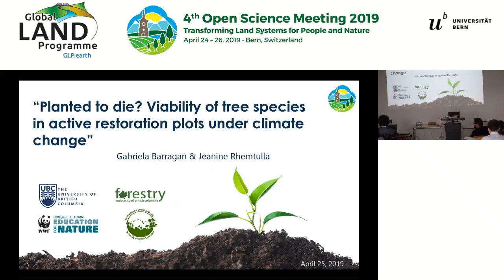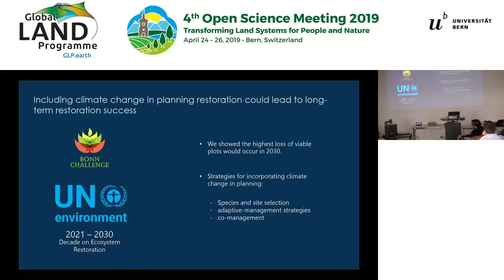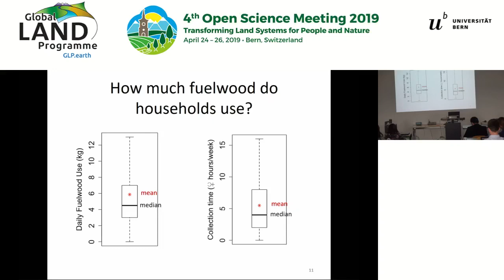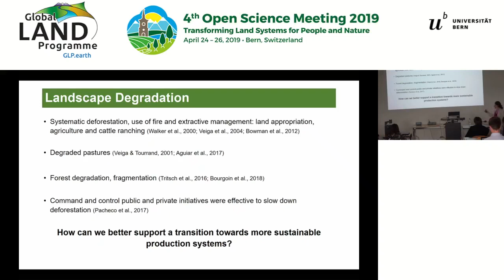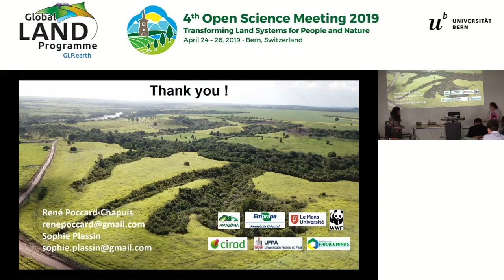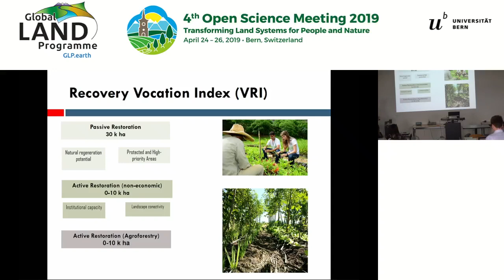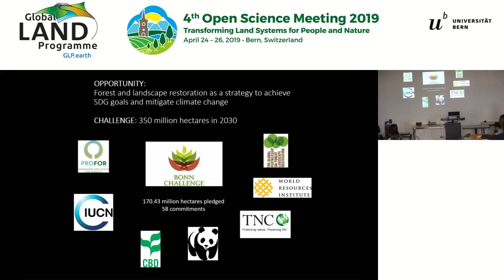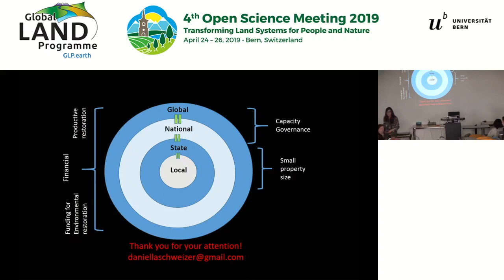Forest restoration in complex landscapes | 215R | GLP OSM 2019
Organised by: Jeanine Rhemtulla & Dayana Gabriela Barragan

01:38 | D. Gabriela Barragan: Planted to die? Viability of tree species in active restoration plots under climate change
17:12 | Jeanine Rhemtulla: Restoring forests for whom? Aligning local livelihood needs with ecological criteria for successful forest landscape restoration in Malawi
33:46 | Sophie Plassin: Landscape restauration in the Amazon: land suitability and jurisdictional governance to achieve ecologic and economics goals
51:15 | Raoni Rajão: Prioritizing the environmental recovery of the Rio Doce watershed: a fractal approach
1:08:34 | Daniella Schweizer: Perceived barriers for scaling-up and monitoring forest restoration: Brazil as case study

Interest in ecological restoration has been accelerating globally as a means to increase ecological integrity, mitigate and adapt to climate change, and enhance a range of ecosystem services. But the achievement of these restoration goals, especially in complex human-dominated landscapes and regions with high levels of poverty, will require an integrated restoration agenda that supports both ecological integrity and socio-economic development, whilst grappling with continued land-use pressures and climate change. Restoring ecosystems in a way that meets multiple and potentially conflicting goals, however, is challenging. It requires a fundamental understanding of ecosystem dynamics and how biodiversity and ecosystem function recover in response to restoration. It also requires a better understanding of trade-offs between conflicting goals, between ecosystem services, between stakeholder preferences, and analysis of how and where multiple goals can best be combined. It requires better multi-criteria planning approaches that work at multiple scales and involve a range of stakeholders. In this session, we address restoration in complex landscapes, including trade-offs and synergies between competing goals, conceptual frameworks and planning tools for implementing landscape-scale restoration, and integrated approaches to restoration for long-term success.

The 4th Open Science Meeting of the Global Land Programme was held from April 24-26 in Bern, Switzerland.